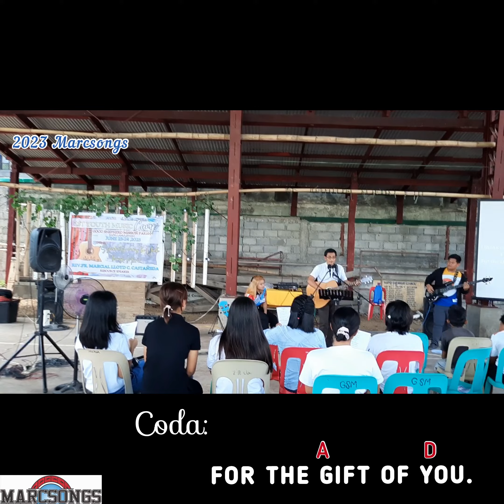Philippians 1:3 ( I Thank my God) Marcsongs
"I THANK MY GOD" is the latest song I was able to compose because of gratitude to Sagada for my 5 years and 6 months of services many and because of the generous people who supported me along the way.
The song is very simple and yet when sung will lift the heart and the soul to the Lord.

𝐏𝐇𝐈𝐋𝐈𝐏𝐏𝐈𝐀𝐍𝐒 𝟣:𝟥
ᗰᗩᖇᑕSOᑎGS 2023
𝓒𝓱𝓸𝓻𝓾𝓼:
C                 G     Am               G
𝐈 𝐭𝐡𝐚𝐧𝐤 𝐦𝐲 𝐆𝐨𝐝 𝐞𝐚𝐜𝐡 𝐭𝐢𝐦𝐞 𝐈 𝐭𝐡𝐢𝐧𝐤 𝐨𝐟 𝐲𝐨𝐮.
  F                C     Dm                  G
𝐈 𝐭𝐡𝐚𝐧𝐤 𝐦𝐲 𝐆𝐨𝐝 𝐞𝐚𝐜𝐡 𝐭𝐢𝐦𝐞 𝐈 𝐫𝐞𝐦𝐞𝐦𝐛𝐞𝐫 𝐲𝐨𝐮.
𝐀𝐧𝐝 𝐰𝐡𝐞𝐧 𝐈 𝐩𝐫𝐚𝐲 𝐟𝐨𝐫 𝐲𝐨𝐮, 𝐈 𝐩𝐫𝐚𝐲 𝐰𝐢𝐭𝐡 𝐣𝐨𝐲.
F                  C     F            G        C    C7
𝐈 𝐭𝐡𝐚𝐧𝐤 𝐦𝐲 𝐆𝐨𝐝 𝐟𝐨𝐫 𝐭𝐡𝐞 𝐠𝐢𝐟𝐭 𝐨𝐟 𝐲𝐨𝐮.
        Our life is beautiful, indeed, very beautiful.
        Dm              G             C                        C7
        Our Life is a gift. Let us share because we care.
        For there is peace.  There is joy. There is love. (Chorus)
𝓣𝓻𝓪𝓷𝓼𝓹𝓸𝓼𝓲𝓽𝓲𝓸𝓷 𝓒𝓱𝓸𝓻𝓾𝓼 𝓽𝓸 A:
D                A      Bm             A
  G              D            Em          A
G               D      G        A       D
𝓒𝓸𝓭𝓪:
G             D   G
I thank my God. (3x)
             A          D
For the gift of you.